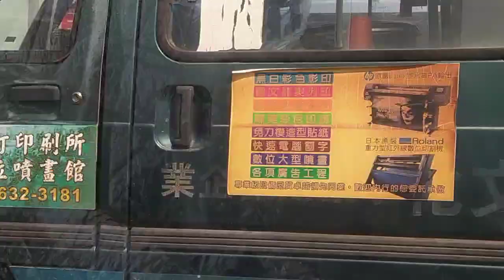VID_20220917#勝裕染旗工藝社（新營民治路文化書局對面）youtube